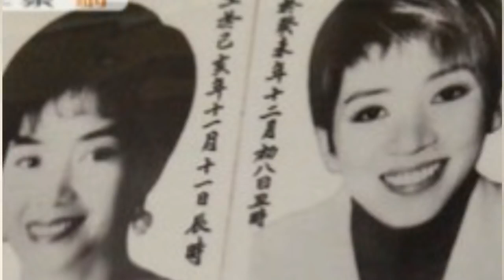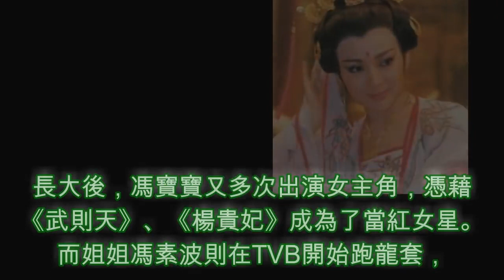娛樂圈這些親姐妹親兄弟同時出道，發展命運卻大不相同！